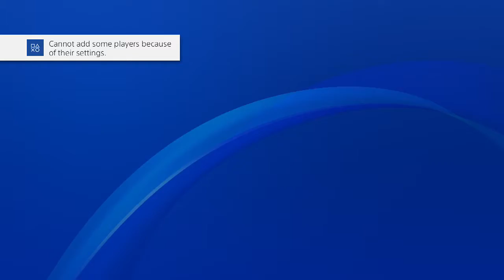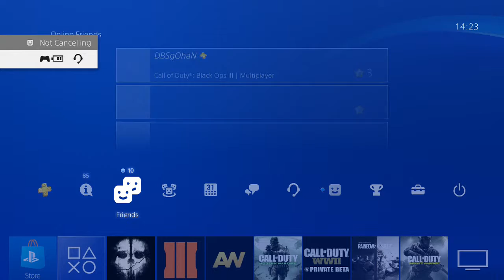xiTomoo NoShowing Ghost Radar GB!